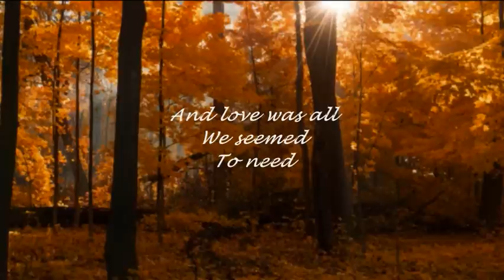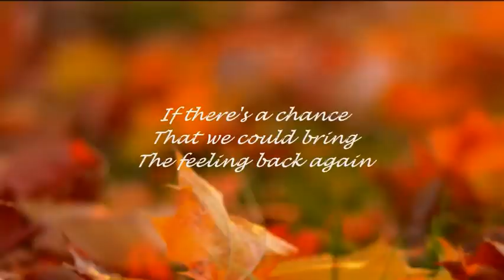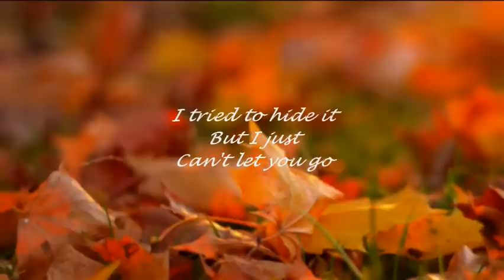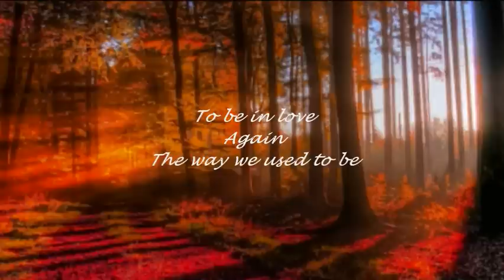ERIC CARMEN - THE WAY WE USED TO BE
"...just a memory...".